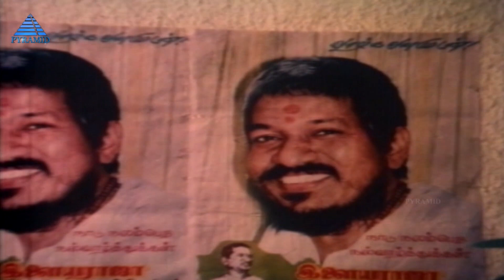Indha Rasava Video Song | Pongi Varum Kaveri Songs | Ramarajan | Gauthami | Pyramid Glitz Music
Indha Rasava Video Song from Pongi Varum Kaveri Tamil Movie ft. Ramarajan, Gauthami in lead roles on Pyramid Glitz Music. Written & Directed by T.K.Bose, Produced by Prasanth, under Manorama Movies. Music by Ilayaraja.

Song Details:

Song: Indha Rasava
Singers: Ilayaraja
Music Director: Ilayaraja